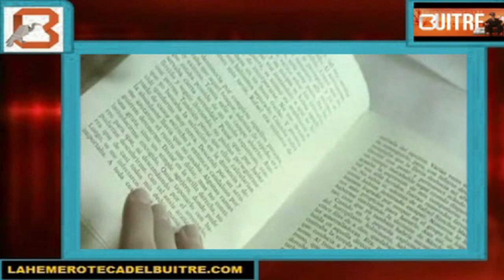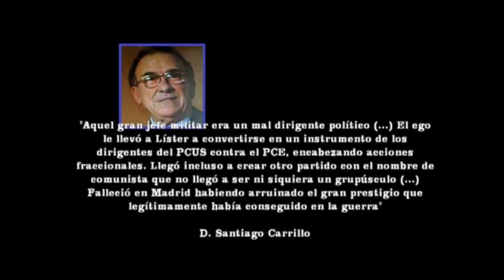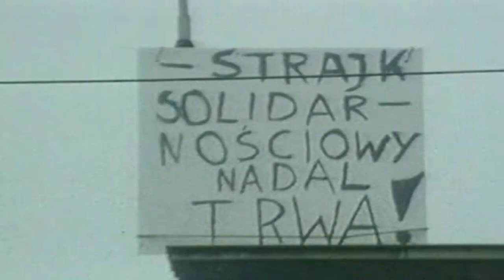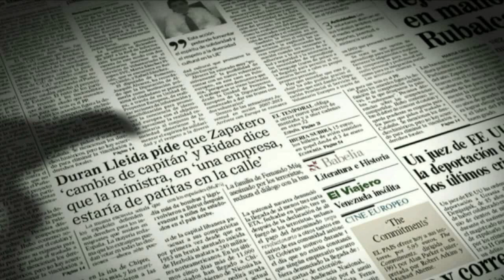Expulsión de Enrique Líster del PCE por moscovita - 1973